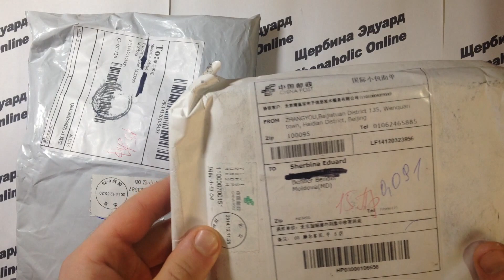Покупка онлайн из Китая №143,144 Защита рюкзака / Экран для Iphone 4/4s CDMA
чехол для рюкзака